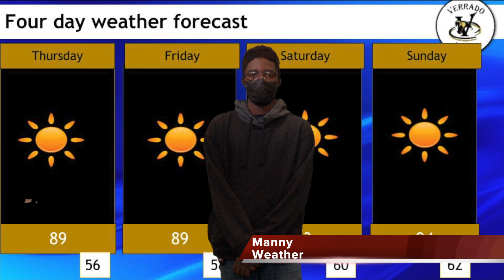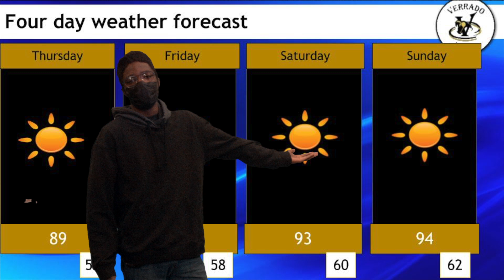Daily Show 04-28-2022